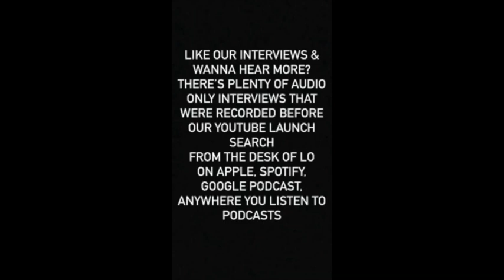Bronze Nazareth & Kurt Solid Talk The Process, Kanye, Wisemen & Bronze Dropping Producer Gems.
For this episode we have making his 3rd appearance on the show my brother BRONZE NAZARETH and first time but not the last time KurtSoild
Detroit is a special place for hiphop artists cause you just never know what you can find. Bronze brought his newest Blk Day In July artist Kurt Solid to talk about his top notch debut The Process, and the process behind it. Bronze also dropped a very inspiring gem for upcoming producers out there. We also talk Kanye 04 & the Wisemen legacy of course. Kurt’s debut is not to be slept on I advise everyone to go out and check it

Host: @kxnglo @fromthedeskoflo
Guests @bronzenazareth @kurtsolid